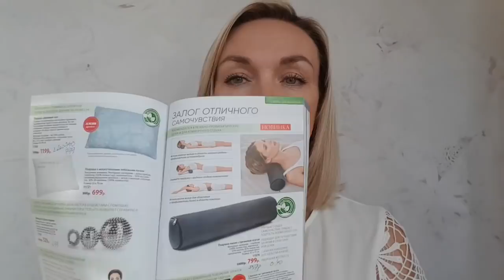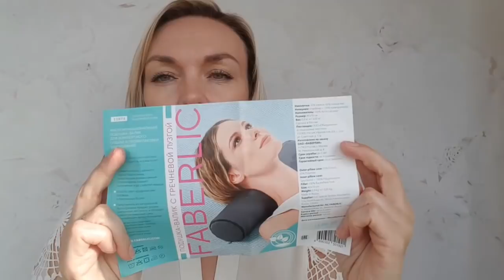Обзор ВАЛИКА с гречневой лузгой Faberlic. Делюсь результатом.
Купить валик
shorturl.at/dkvLY